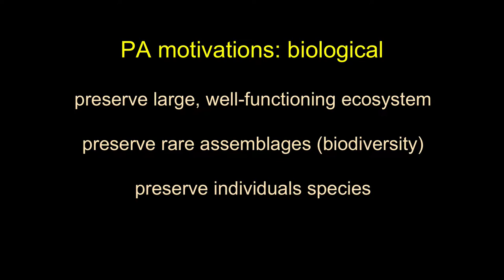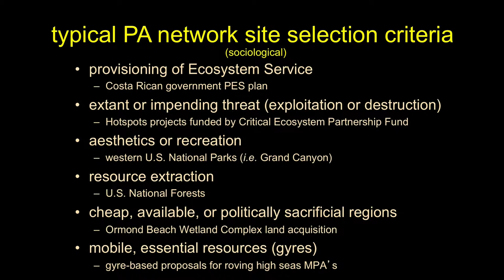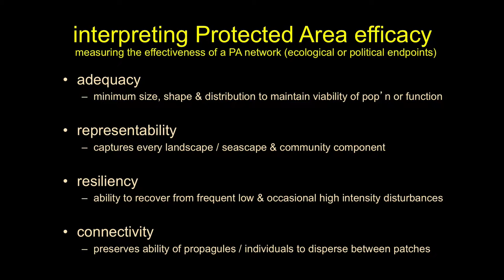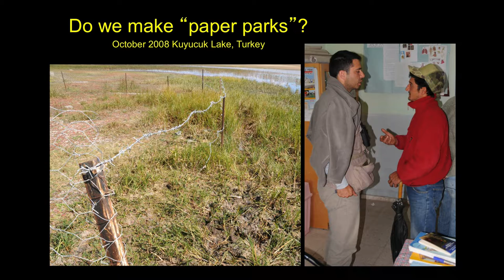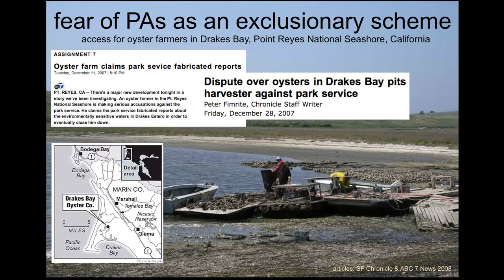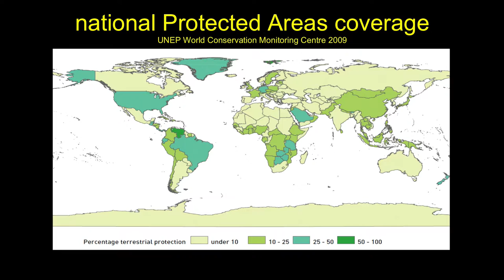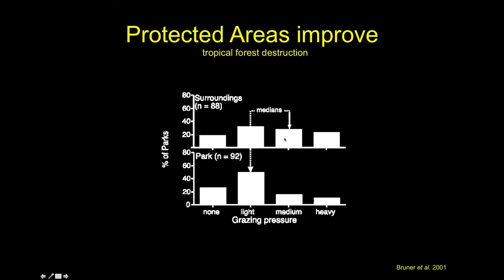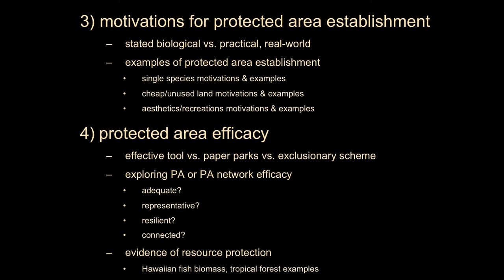Introduction to Protected Areas-Part 2 (Efficacy)